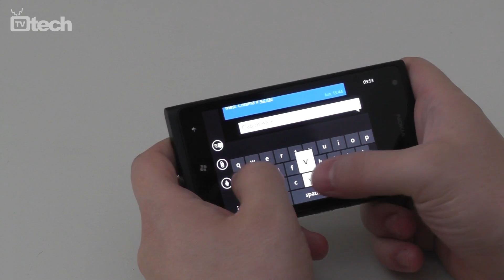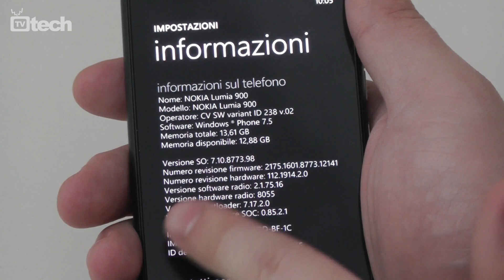Nokia Lumia 900, unboxing e prima accensione - TVtech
Il primo Windows Phone Nokia, Lumia 800, forse per colpa della scheda tecnica, non è riuscito a conquistare il successo sperato. Per questo motivo,in occasione dell'ultimo CES di Las Vegas, Nokia ha rimpolpato la propria gamma con un nuovo esemplare, Lumia 900, il vero terminale di punta della gamma Windows Phone